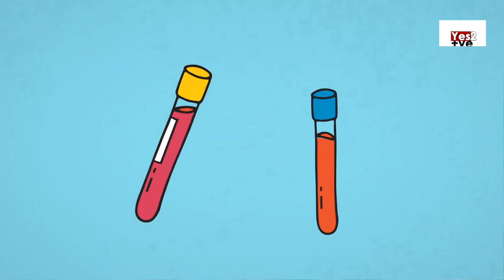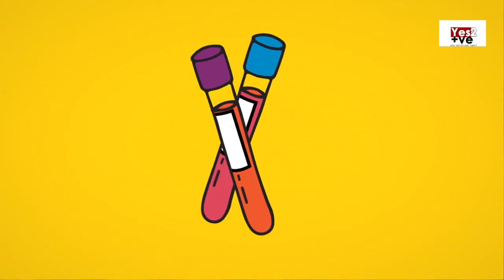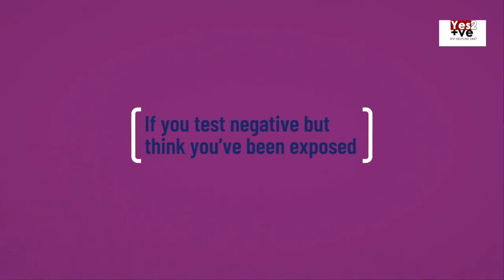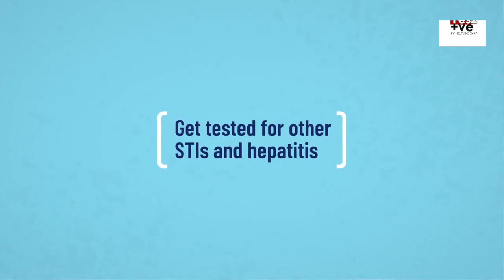നിങളുടെ HIV സ്റ്റാറ്റസ് നിങ്ങൾക്ക് അറിയുമോ ? HIV Test